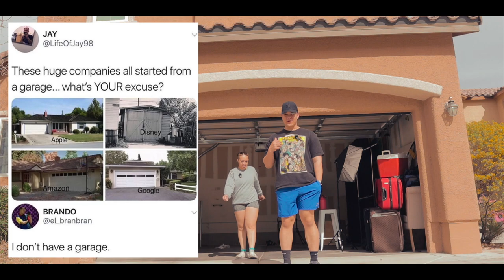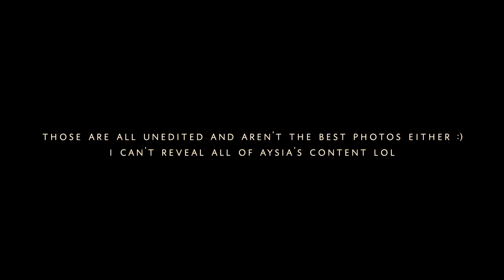Our First LLC Starting Our Business | Creative Digital Marketing, VLOG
Today we're gonna have Aysia's photoshoot for Aysia In The Streets! go to hacstudioslv.com if you have questions about our business or need a photoshoot!